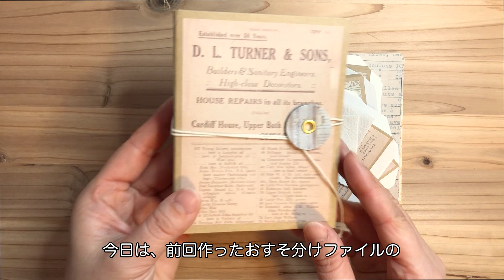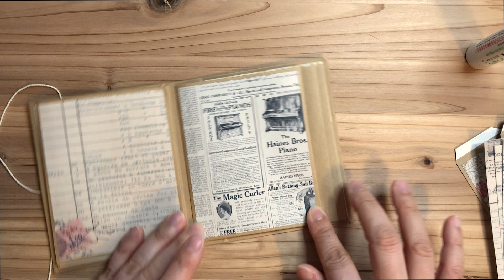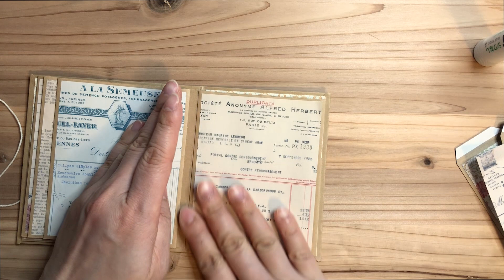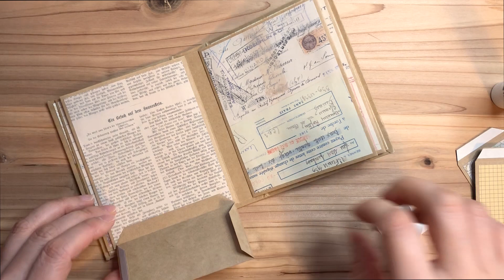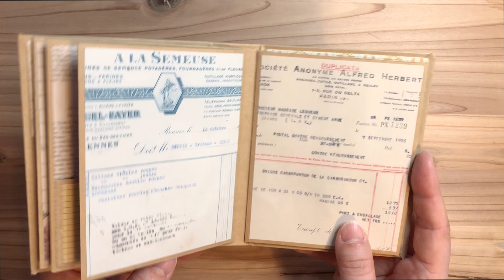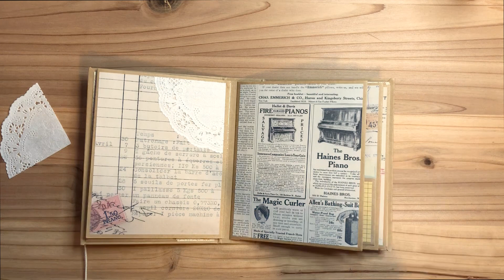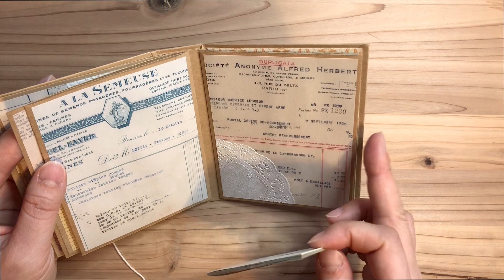【作業動画】おすそ分けファイルの中を装飾する・セリア・100均・ヴィンテージペーパー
今回は、前回作成したおすそ分けファイルの中を装飾する動画です。
宜しければ最後までご覧ください。

◾️デザインペーパー販売ショップ
BASE